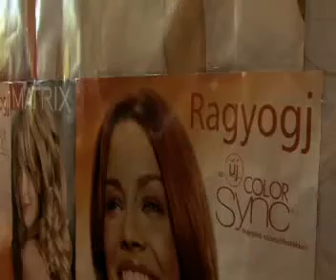Corvus Hotel Bük***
Családias jellegű szállodánk meghitt hangulatával, barátságos otthonosságával várja a pihenni, gyógyulni vágyókat, mely 110 méterre található a Büki Gyógyfürdőtől.